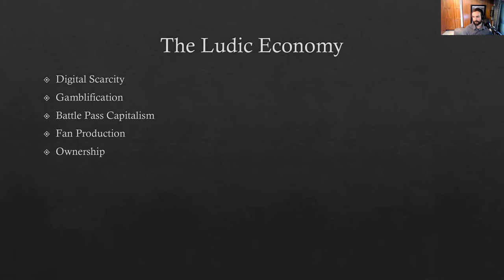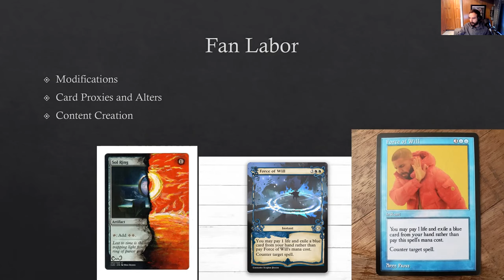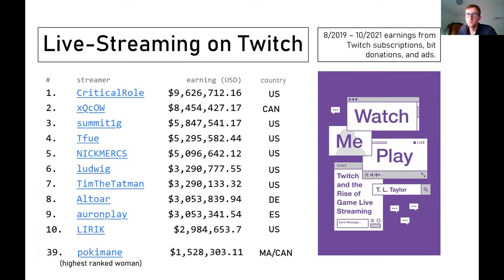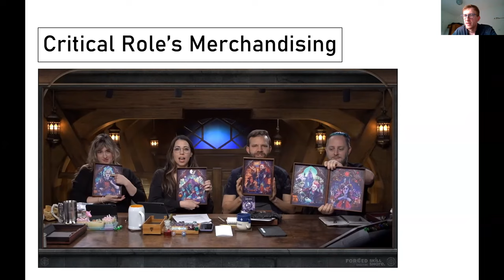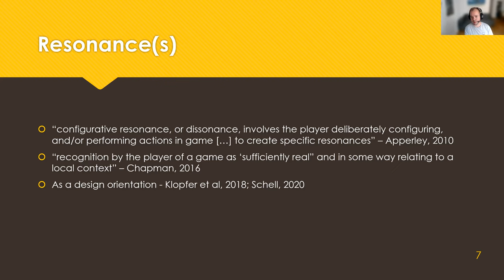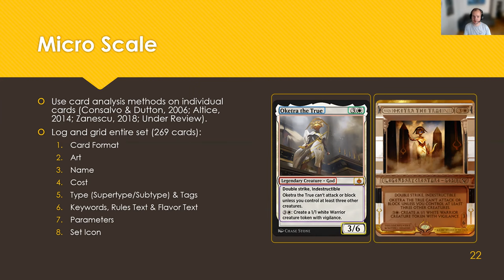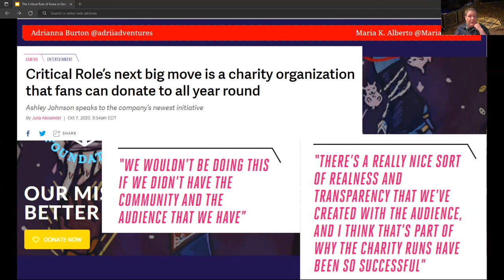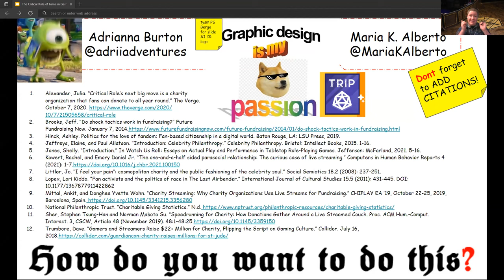GENERATION ANALOG 2022 (PANEL 2): MAGIC, CELEBRITY, INDUSTRY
Generation Analog 2022

Panel 2: Magic, Celebrity, Industry
Moderated by Megan Condis (Texas Tech University)

"Additional Casting Costs: How Magic: The Gathering Arena Perfected the Ludic Economy," Jack Murray (University of Central Florida)
"Resisting Platformization: Critical Role's Privileged Position on twitch.tv," Jan Svelch (Charles University)
"Magic: The Gathering, Blockbuster Logics, and Resonance," Andrei Zanescu (Concordia University)
"The Critical Role of Fame in Gaming Charity," Adrianna Burton (UC Irvine) & Maria Alberto (University of Utah)